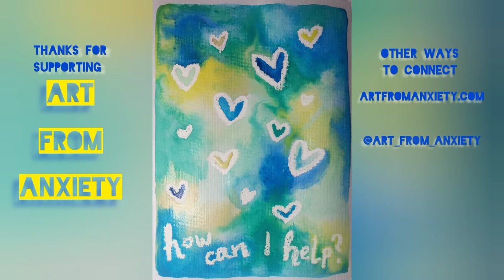how can I help: watercolors & oil pastels to create art from anxiety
using watercolors and oil pastels to play around with resistance, boundaries, externalizing emotions and shifting towards compassionate support by creating art from anxiety.

megan mitts is an angsty art therapist that focuses on affordable, accessible and alternative creative coping so that others can create self-care, wherever they are.